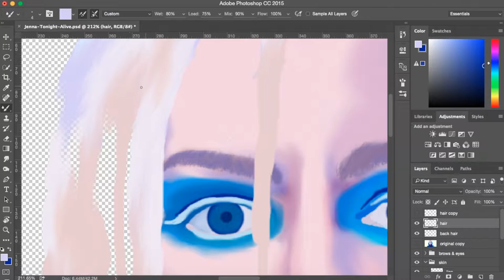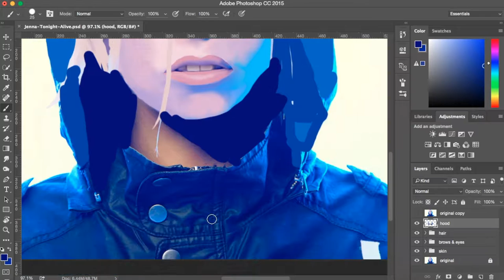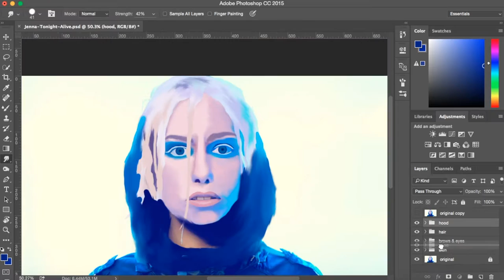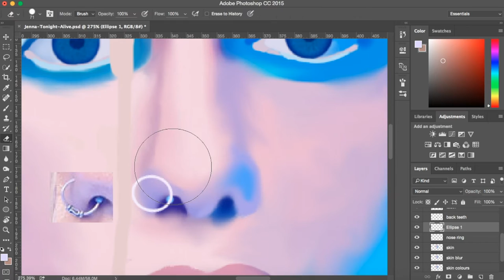Jenna McDougall Digital Portrait - Part 3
This is the third speed drawing of my portrait of Jenna McDougall from Tonight Alive.
Song: We Are - Tonight Alive